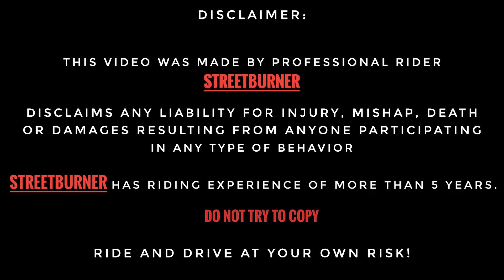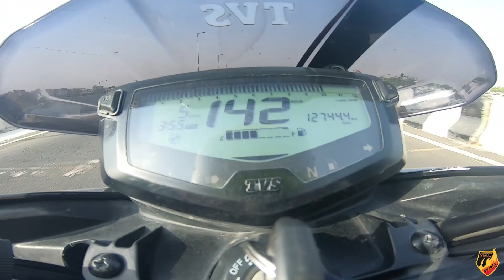APACHE RTR 200 4V vs R15 V3 (VAMP) | Drag Race | ToP EnD Test